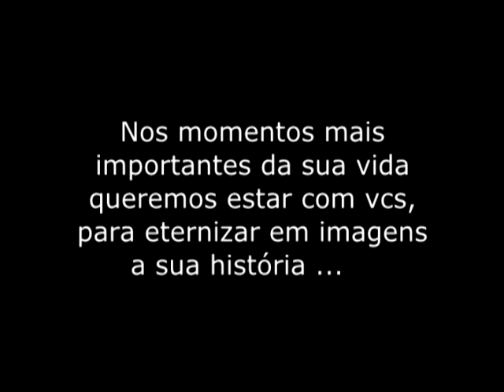Studio Tiago Photo's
O Studio Tiago Photos , fica localizado na cidade de Santana do Manhuaçu no Centro da Cidade, O STP conta com uma área total de 240 Mts dividido em dois andares com Studios A e B, Recepção ampla, Camarim completo com o que ha de mais moderno em maquiagens nacionais e importadas, no STP você tem serviço de maquiagem e Cabelo completos, Escritório com ilha de edição, pra você escolher as imagens mais importantes de sua vida com total conforto e privacidade.Alem disso o STP conta com locações externas em varias localidades de toda região !
Rua Augusto Mendes de Carvalho nº 66 Centro
Santana do Manhuaçu - MG Telefone : 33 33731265